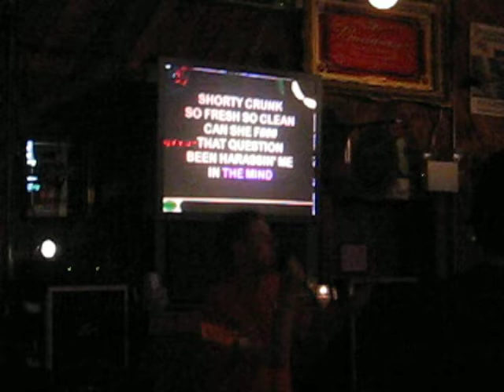Dave Byrne "Get's Low"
Dave Byrne does kareoke in O'Briens bar in Newport Rhode Island